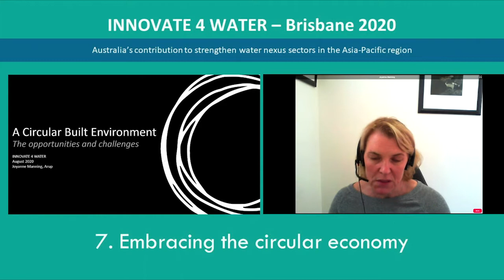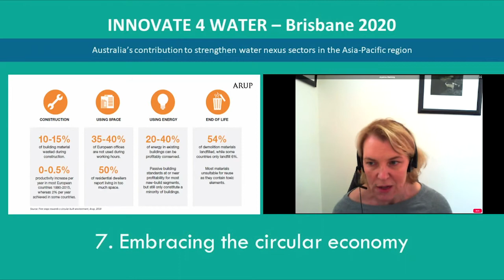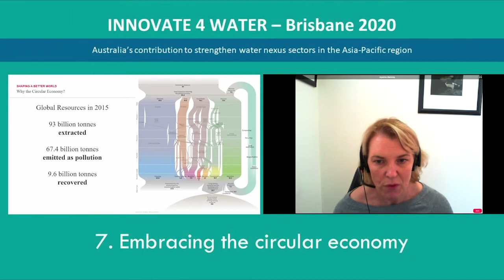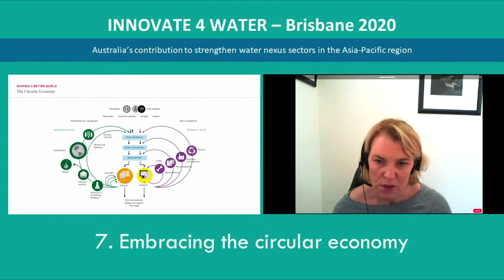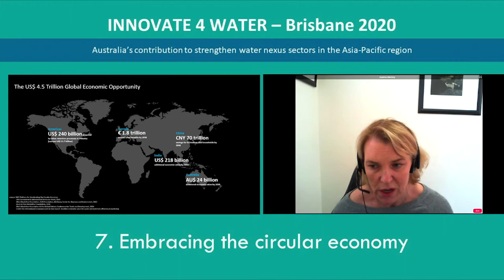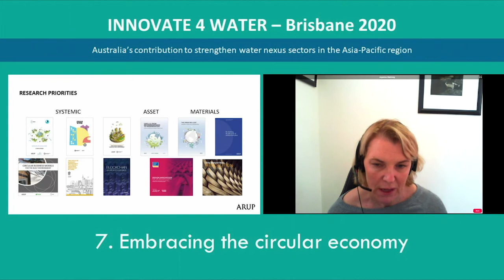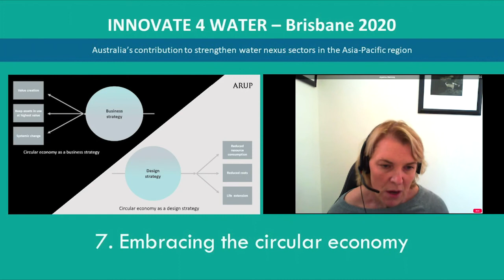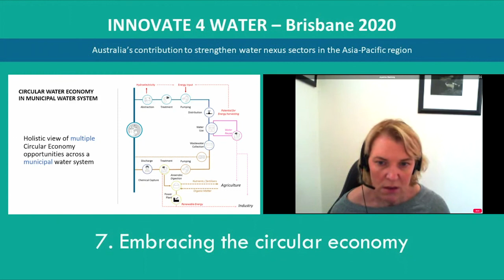Arup - Joyanne Manning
Setting the scene - circular principles for the built environment. Session 7. Embracing the circular economy.